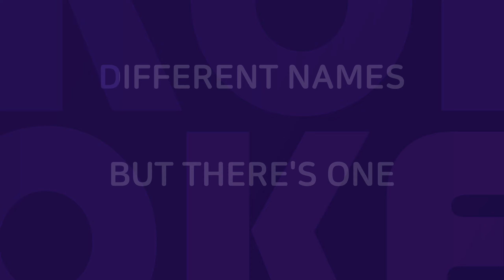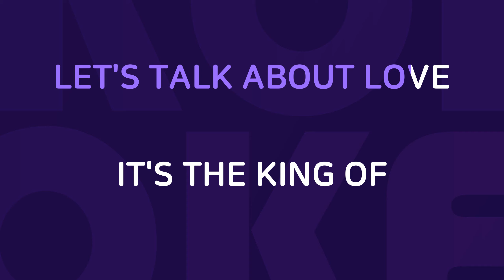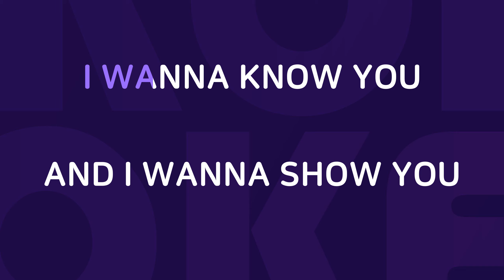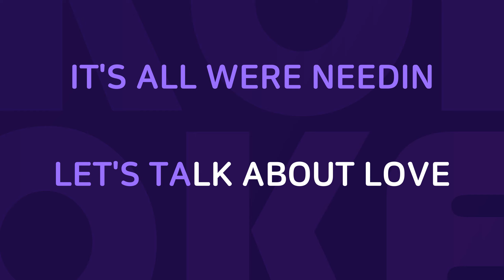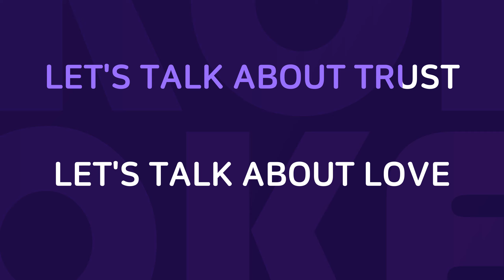Reflection : Originally Performed By Lea Salonga Karaoke Verison